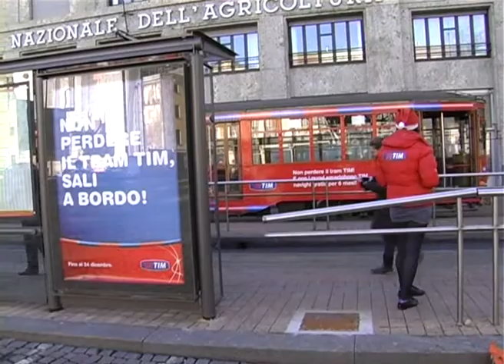IGPDecaux Tram Speciale Tim